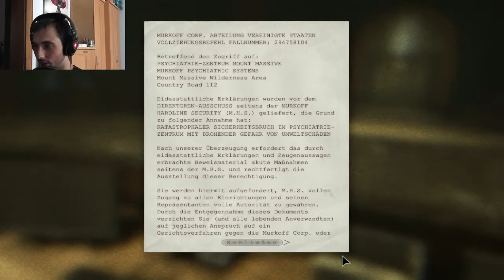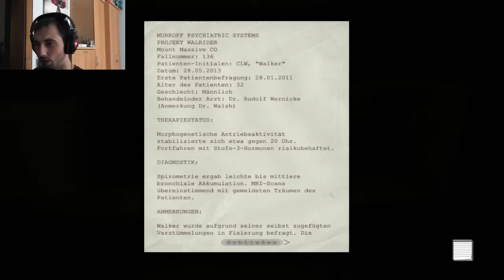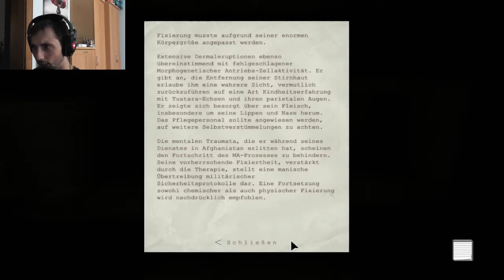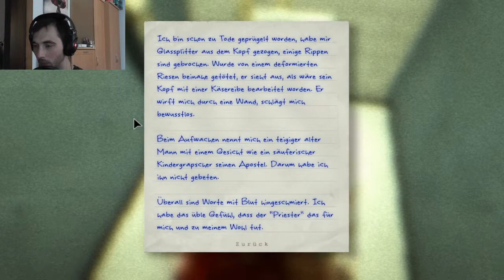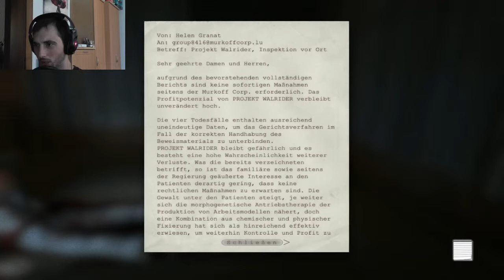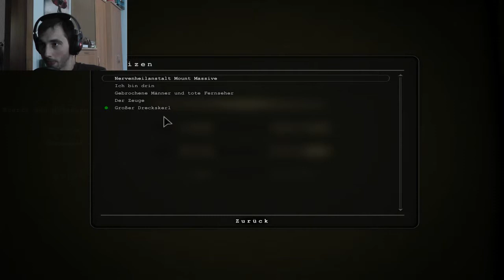Let´s Play Outlast German #2/ Wieso liegt da Stroh rum?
Schon länger kein LP mehr gemacht und dann gleich mit dem Spiel hier anfangen, ich hasse mich selbst dafür!
In Outlast sind wir ein Journalist der auf den Spuren eines Korrupten Konzerns mitten in die Hölle einer Nervenheilanstalt geraten . Was wir darin vorfinden, weiß niemand nur das es bestimmt nichts gutes ist...

Was war das? Oh mein Gott da gibt´s auch eine Facebook Seite